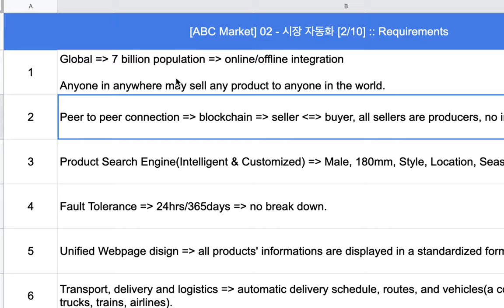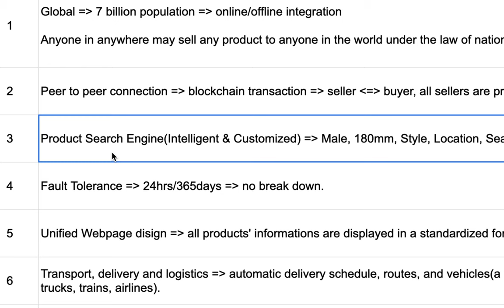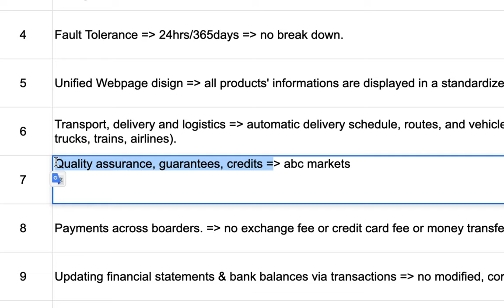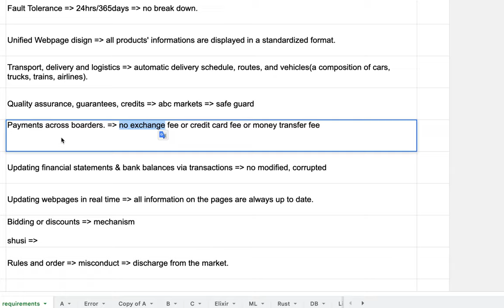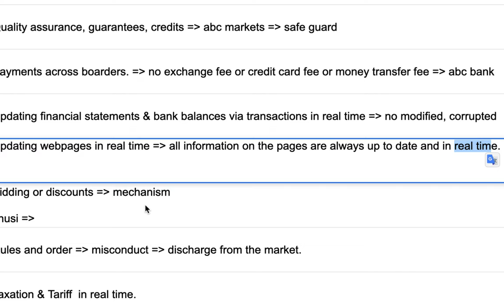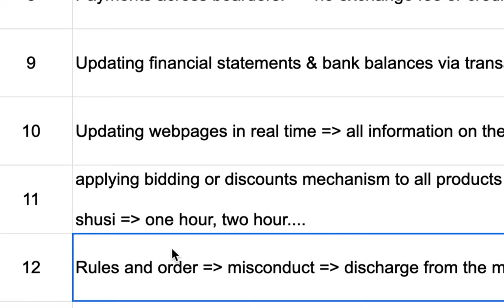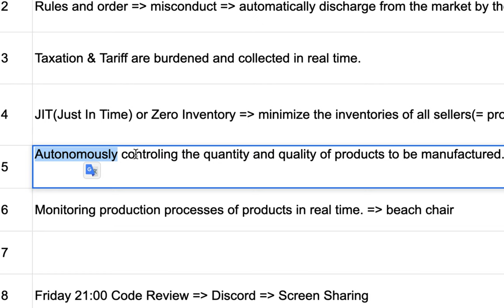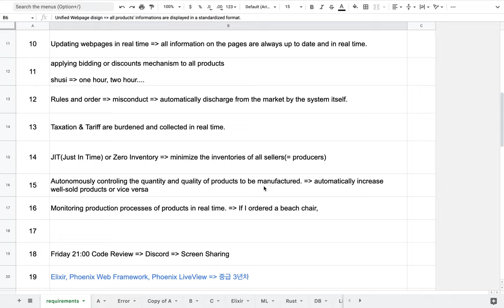[ABC Market] 02 - 시장 자동화 [2/10] :: Requirements